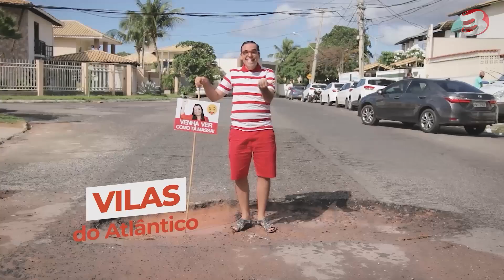TENÓBIO DESMASCARA AS FAKE NEWS EM LAURO DE FREITAS !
O caçador de sapequices está de volta para mostrar que a cidade de Lauro de Freitas está sendo muito bem cuidada!